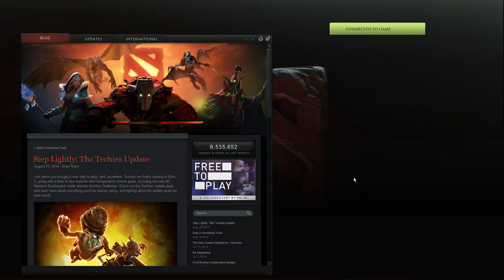(3 September 2014) Dota 2 in 1080p with Heavy Commentary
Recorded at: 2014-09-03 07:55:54